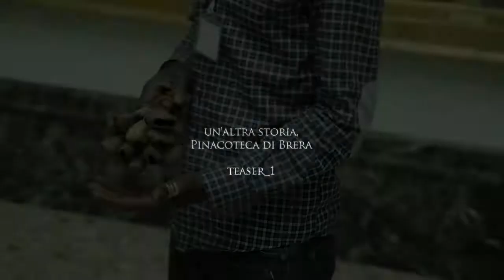brera un'altra storia trailer 1280x720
un progetto dei Servizi Educativi della Pinacoteca di Brera a cura di Emanuela Daffra, Paola Strada, Simona Bodo, Silvia Mascheroni e Maria Grazia Panigada
una produzione: STORYVILLE
regia e montaggio: Stefano Conca Bonizzoni
audio: Giovanni Isgrò